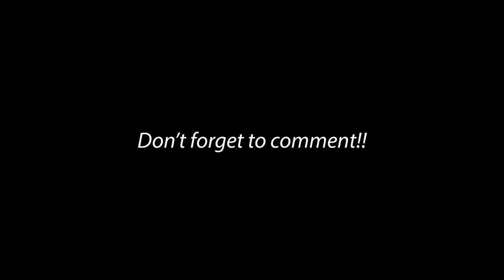SVRB VS Bradley Bath _ Who KILLED IT for YOU?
Which of these two artists is your favorite between Smith&VinnRijn and BradleyBath

These are performances from TheSoundofSilence TV show hosted by DrumPIPO. You can check out the full shows on our channel right here on YouTube.